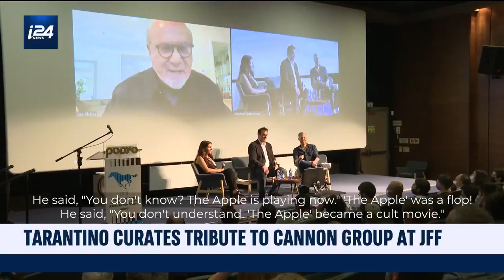Tarantino curates tribute to Cannon Group at Jerusalem Film Festival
Quentin Tarantino speaks about Israeli cinema at the annual edition of the Jerusalem Film Festival.